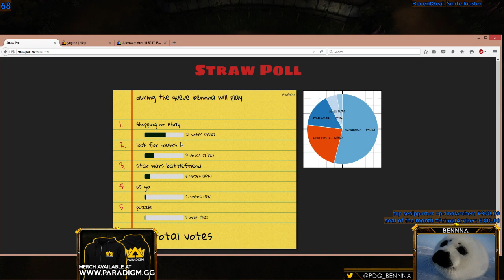Smite: PDG Bennna - Bakasura Vs Ravana - League Match 1vs1 - S2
Like it and Share it. Thanks